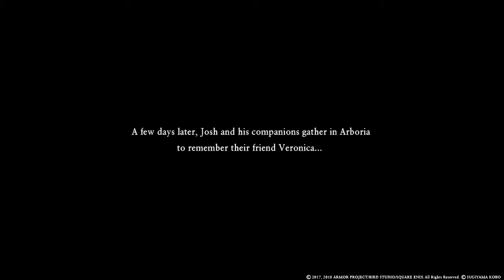Dragon Quest XI, The Timekeeper/Timetravel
DRAGON QUEST® XI: Echoes of an Elusive Age™